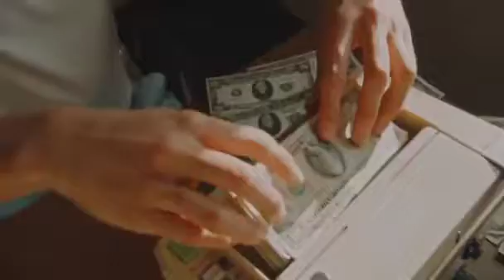Damn! I was building an airforce